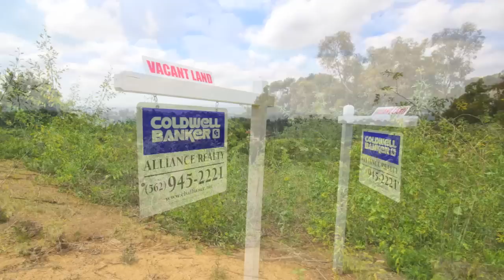La Habra Heights Land for Sale - Ahuacate Drive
Vacant land for sale in the city of La Habra Heights, Listed by Diana Wood.  Call her today for more information.